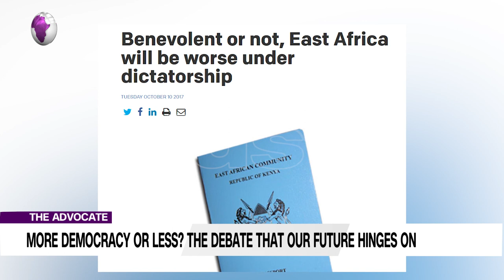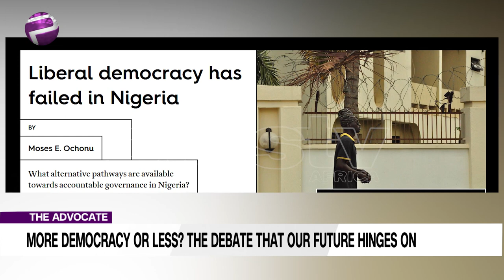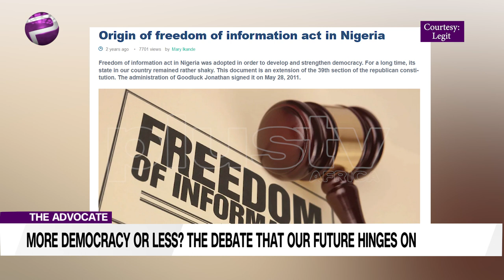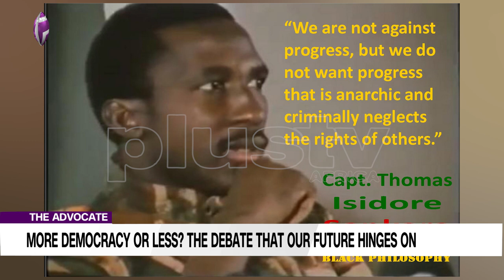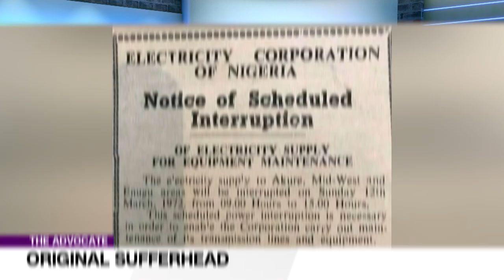Nigeria Current Political System Results From More Democracy Or Less?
Welcome to the Advocate where we confront issues of truth and the way forward, head on – no holds barred.

David Hundeyin a fresh face but a veteran to advocacy, will be proving that the pen is mightier than the sword, as he frames a debate on which, he says, all our future hinges… we wait to hear.